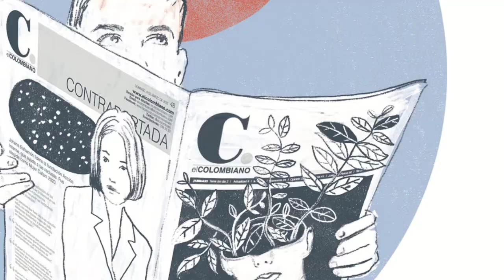Didier Álvarez, Universidad de Antioquia